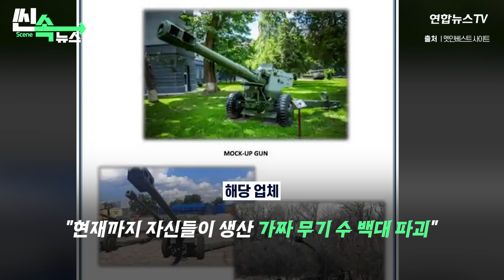[씬속뉴스] "가능한 빨리 공격당하는 게 목표" 러군 속이는 우크라 '미끼무기' 맹활약 / 연합뉴스TV (YonhapnewsTV)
공격하기 위한 무기가 아닌,

 공격 '당하기' 위해 제조되는 무기가 있다?!

 1년 6개월 넘게 이어지고 있는 우크라전,

 전쟁 발발 전까지 우크라 최대 철강업체였던

 '멧인베스트', 우크라전 발발 뒤 조국 위해

 '가짜 무기' 생산 뛰어들어

 '가짜 무기', 이른바 '미끼 무기'란

 공중에서 봤을 때 실제 무기와 흡사해

 상대방의 공격을 유도,
 화력을 소진시킬 목적으로 만드는 것이 목표

 멧인베스트가 생산하는 가짜 무기,

 러군 값비싼 포탄· 미사일· 드론 공격 유도해

 무기 소진시는 것이 목적

 실제 M777 곡사포는 수백만 달러에 달하지만,

 '녹슨 하수관 등'으로 만든 '가짜 무기'는
 '단돈' 1,000달러로 제조 가능

 가짜 무기 성능 척도
전장 배치 뒤 '얼마나 빨리 파괴되느냐' 핵심

반대로 전장에 오래 버틸수록 실패로 간주

갈수록 정교해지는 가짜 무기 제작 기술

값싼 합판, 금속 사용, 발열 장치 넣는 속임수까지

해당 업체
"현재까지 자신들이 생산 가짜 무기 수 백대 파괴"

"우크라이나 군 요구 부응하기 위해 노력 중"

한편 외신
미국, 우크라에 '에이태큼스' 지원 임박 보도

재고 부족 이유로 지원 난색 표해왔는데...

미 군사 지원 패키지 포함 가능성 높아

장거리 전술탄도미사일 '에이태큼스'

'사거리 300Km' 장거리 공격 가능

전선 너머 러 병참기지, 사령부 목표 삼을 수 있어

-구성·내레이션: 이채연
-편집: 고현지

(끝)